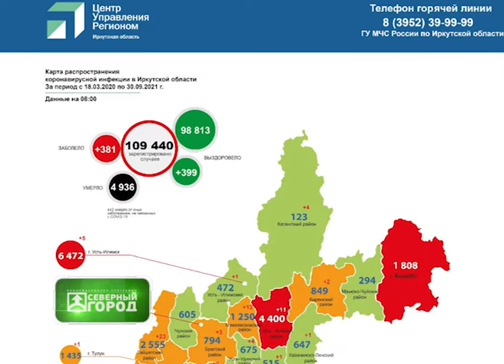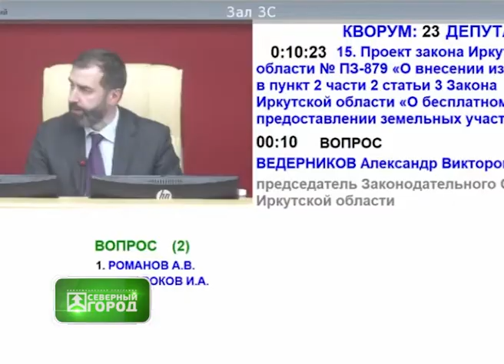30 09 2021 СЕВЕРНЫЙ ГОРОД